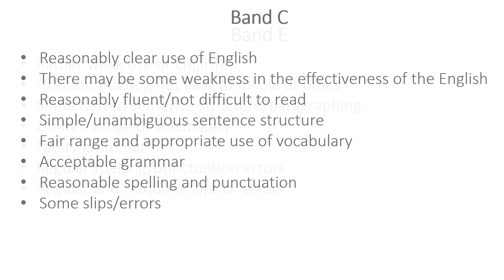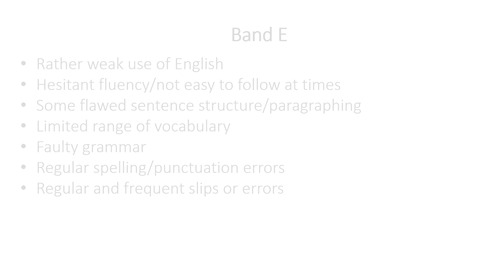BMAT Section 3 Mark Scheme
Do you know how the BMAT Section 3 is marked? Find out here. Learn more about our online BMAT Course

BMAT Section 3 essays are marked for quality of content and quality of written English - both from A to E. You will be marked by two different examiners, and if there are any disparities these will be recognised and attended to by a senior examiner.

Timestamps
00:50 Score 1
01:02 Score 2
01:24 Score 3
01:50 Score 4
02:17: Score 5